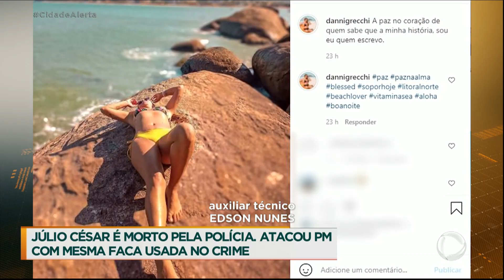Acusado de assassinar ex-namorada e enteadas é morto em confronto policial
Foi morto nesta sexta-feira (16) o homem responsável pelo assassinato da ex-companheira e duas enteadas. Julio César esfaqueou a mulher e as filhas e fugiu em seguida. Apenas a caçula, de 9 anos, sobreviveu ao ataque. O criminoso foi encontrado e tentou reagir a prisão com a mesma arma que usou para atacar as vítimas. Um policial foi ferido e atirou contra Julio César, que morreu na hora.